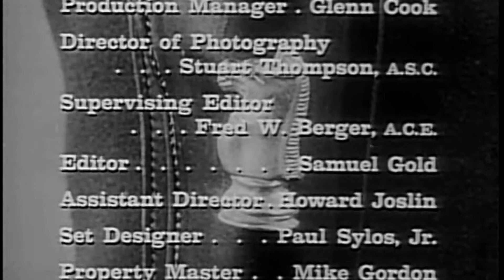TV Intro Opening | Have Gun – Will Travel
Have Gun – Will Travel is an American Western series that was produced and originally broadcast by CBS on both television and radio from 1957 through 1963. The television version of the series was rated number three or number four in the Nielsen ratings every year of its first four seasons, and it is one of the few shows in television history to spawn a successful radio version.[1] That radio series debuted November 23, 1958, more than a year after the premiere of its televised counterpart.[1]

Production
Have Gun – Will Travel was created by Sam Rolfe and Herb Meadow and produced by Frank Pierson, Don Ingalls, Robert Sparks, and Julian Claman. Of the 225 episodes of the television series, 24 were written by Gene Roddenberry.[2] Other major contributors included Bruce Geller, Harry Julian Fink, Don Brinkley, and Irving Wallace. Andrew V. McLaglen directed 101 episodes,[3] and 28 were directed by series star Richard Boone.[4]

Premise
This series follows the adventures of a man calling himself "Paladin" (played by Richard Boone on television and voiced by John Dehner on radio), taking his name from that of the foremost knights in Charlemagne's court. He is a gentleman investigator/gunfighter who travels around the Old West working as a mercenary for people who hire him to solve their problems.

Although Paladin charges steep fees to clients who can afford to hire him, typically $1000 per job, he provides his services for free to poor people who need his help. Like many Westerns, the television show is set in a nebulous time period, after the Civil War. The radio show states the year in the opening of every episode.[5]

The season 5 television episode, "A Drop of Blood", gives the specific date of July 3, 1879.[6]

Title
The title is a variation ("snowclone") on a cliche used in personal advertisements in newspapers like The Times, indicating that the advertiser is ready for anything. It has been used this way from the early twentieth century.[7]

A trope common in theatrical advertising at the time was "Have tux, will travel", and CBS has claimed this was the specific inspiration for the writer Herb Meadow. The television show popularized the phrase in the 1960s, and many variations have been used as titles for other works, including Have Space Suit—Will Travel by Robert A. Heinlein published in 1958.[8]

Characters
Paladin

Richard Boone in the episode "Genesis" (1962), before becoming the famed "knight without armor", Paladin
Paladin prefers to settle the difficulties clients bring his way without violence, but this rarely happens. When forced, he excels in fisticuffs. Under his real name, which is never revealed, he was a dueling champion of some renown. Paladin is a graduate of the United States Military Academy at West Point and a veteran of the American Civil War, in which he served as a Union cavalry officer.

His permanent place of residence is the Hotel Carlton in San Francisco, where he lives the life of a successful businessman and bon vivant, wearing elegant custom-made suits, consuming fine wine, playing the piano, and attending the opera and other cultural events. He is an expert chess player, poker player, and swordsman. He is skilled in Chinese martial arts and is seen in several episodes receiving instruction and training with a Kung Fu master in San Francisco. He is highly educated, able to quote classic literature, philosophy, and case law, and speaks several languages. He is also president of the San Francisco Stock Exchange Club.[9]

When out working, Paladin changes into all-black Western-style clothing. His primary weapon is a custom-made, first-generation .45 caliber Colt Single Action Army Cavalry Model revolver[10] with an unusual rifled barrel, carried in a black leather holster (with a platinum chess knight symbol facing the rear), hanging from a black leather gunbelt. He also carries a lever action Marlin rifle strapped to his saddle, and a Remington derringer concealed under his belt.

This calling card was the identifying graphic of the Have Gun – Will Travel series.
Paladin gives out a business card imprinted with "Have Gun Will Travel" and an engraving of a white knight chess piece, which evokes the proverbial white knight and the knight in shining armor. A closeup of this card is used as a title card between scenes in the program.